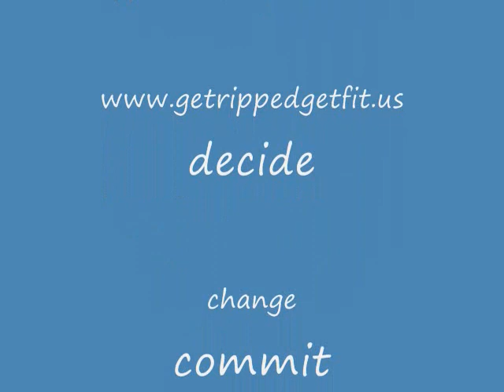P90X Results Round 3 phase 1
for free coaching and fitness advice and P90X coaching.

This is a photo montage of my current P90X progress.  I just finish round3 phase 1 for this year on 11-26-11.  In order to get results you have to work hard in the kitchen, as well as follow the workouts consistently.

Checkout my other videos and my blog for motivation and support.